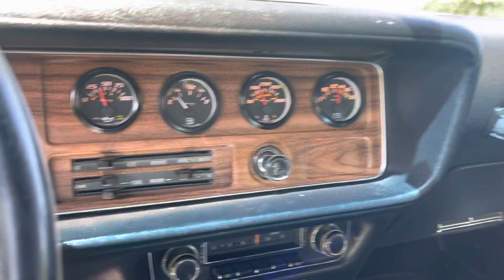1970 Pontiac Firebird Formula Ram Air 400 4 Speed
Muscle Car Video